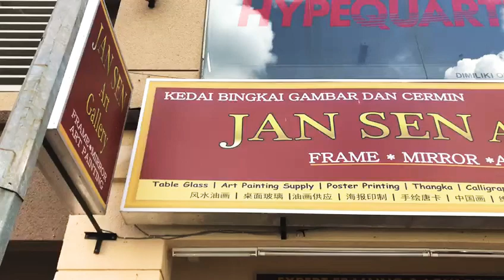Custom Made Mirror Framing Shop Near By Kuala Lumpur PJ | Malaysia Frame and mirror Shop In Malaysia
Frame And Mirror shop kl pj area
Any kind of oil painting you want, we can provide you with free design and home delivery service, high quality and low price, absolutely guarantee your satisfaction

We will provide special offers up to 70% to all of our customers who continue to support us. We would like to thank all of you for your support since the beginning of the road. until now. Because of your support, we will keep on provide the best service and best price for you.

Now we had provide a special service with any order with your specific demand:
💯One-stop convenience services.
✰Free Quote-Provide Samples- Pickup item-Delivery to your place and Installation✰

Please contact or whatsapp Jansen

We have more than 30 years of professional design and installation service for:
🖼Frame
⬜Mirror and Glass
🔝 Fine Art
📜Calligraphy and fengshui art painting supply

所有特别定制都可经由我们精心为您特制，直接拍下你们想安装的物品与尺寸，我们经常提供最好的服务与商品于最公道的价格
免费风水设计
免费估算价格
免费送货上门
有任何想要的油画种类，都可以让我们为您提供，包含免费设计与送货上门服务，高品质低价格，绝对包您满意
Jansen Art Gallery地址
No 6G,Jalan Pju 5/21,The Strand 47810 Kota Damansara,Petaling Jaya,Selangor.

以获取更多详情。

我们给予更多回扣与特别优惠高达70%于所有继续支持我们的旧客户。

在此向各位客户说一声感谢你们一路以来的支持，有你们的支持下去，我们一定不忘为你们持续提供最好的服务。

Free quotation Online special for you ,if you are watching this video!!!

If you looking for framing or mirror glass quality works, you may send to us with a photo of the place, size, and tell us self collect or let us deliver and install to you with WhatsApp /contact:
 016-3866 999 Jansen or via our quotation form.

Custom mirror frame - making a custom mirror frame.
Making custom mirror frames.
Making a quality mirror frame!
How to choose a mirror frame / simple woodworking.
How to easily make a custom mirror frame.

How To Mirrors Custom Made You Looking For Home and workplace
Add a custom made mirror frame to give that old mirror a new look!..
How to frame a mirror | full length mirror frame | LED Mirrors | Bathroom Mirror | Home Improvement | Office Decoration

Our custom made picture photo framing and any type of mirror glass design such like wall mirror, bathroom mirror design & install experience more than 30 years, TTDI, Klang Valley and Kuala Lumpur customer love our service with reasonable price.

Mirrors good quality with reasonable pricing| quotation online or offline with install & delivery service

Making a custom mirror frame Online
Frame and mirror specialist quotation online with us via whatsapp to make you convenience.
Now we have accept the payment if you preferred to pay us the deposit/ full payment via
*Alipay
*BoostPay
*GrabPay
*MaybankQRpay
*Mcash
*TouchnGo
*UnionPay
*WechatPay